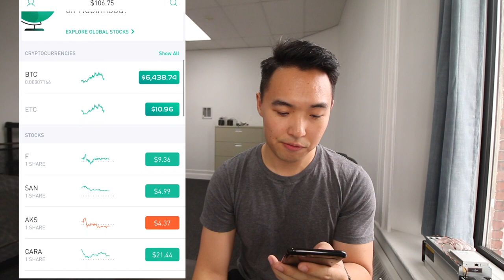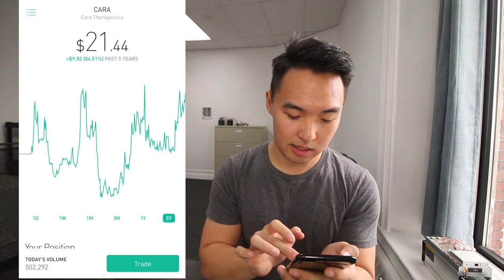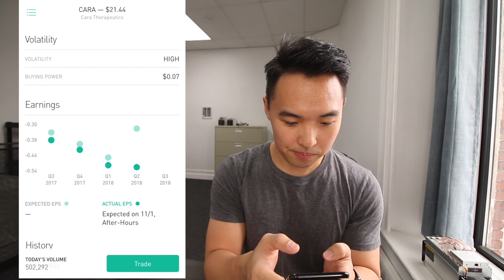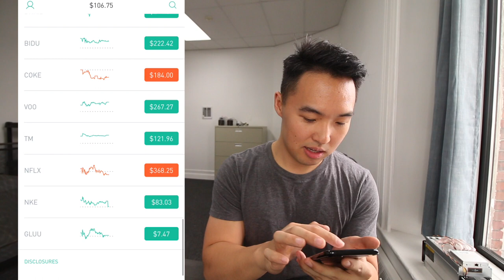Robinhood Investing 101- EPS1